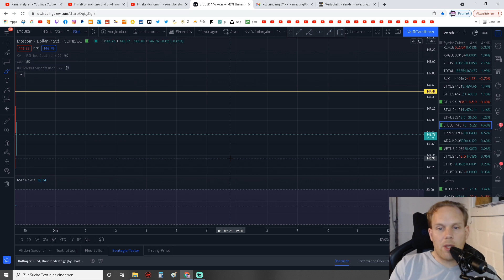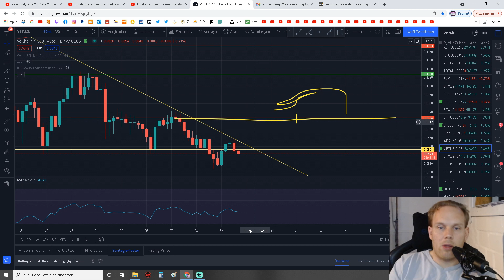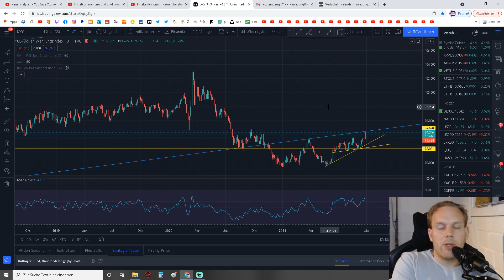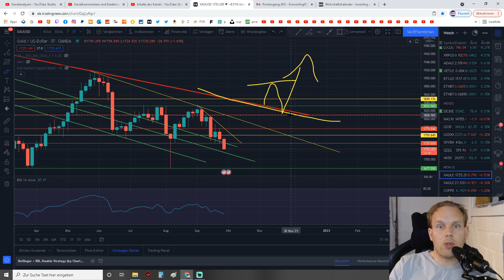MINI Update! Bitcoin, Was passiert heute Nacht?? Ethereum Litecoin Vechain Cardano Ripple Solana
Fragen bitte an:
TimeStamps:
Bitcoin: 0:00 - 2:29
Ether 2:29 - 4:08
Lite 4:08 - 5:02
XRP 5:02 - 5:53
ADA 5:53 - 6:43
VET 6:43 - 7:38
SOL 7:38  - 8:27
Starker USD Dollar 8:27 - Ende

Heutige Chartanalyse zu Bitcoin Ethereum Litecoin Vechain Cardano Ripple Solana   ,über einen Kommentar Für den Algo, sowie ein Like und Ein Abo würde ich mich sehr freuen!

1. Meine Amazon Wunschliste:
2. Ein Buch das JEDER gelesen haben sollte:
3. Filme die ich MINDESTENS 3 Mal im Jahr sehe!
4. Meine Webcam: C920
5. Mein Mikro Auna 900B
6. Meine Monitore, Acer 27 Zoll
7. Meine Tastatur und Maus: Logitech
8. Mein Mauspad
9. Meine Vlog Kamera: Panasonic GH4
10. Mein Gamingstuhl: Noblechair
11. Mein Headset: Logitech G933